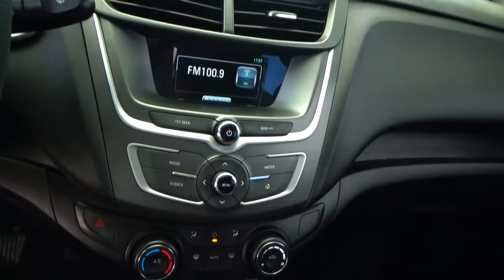Chevrolet / Aveo / 2020 - 2348